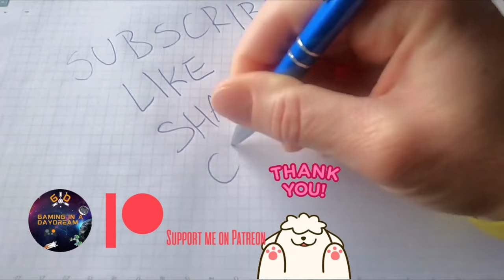ETW PROTECTING OUR ALLY PC VERY HARD WAR SPANISH SUCCESSION SERIES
MOD CONFIGURATION USED;
* Better Diplo
Changes included:
-Great Northern War and Spanish Succession war already started in the beginning of the campaign     France+Spain VS Austria+UK
-Excluded from the war, for gameplay reasons, one-province european factions, even if historical belligerants since 1700. (mainly Bavaria, Portugal, Hannover, Saxony).
-On the throne of Spain now sits Felipe V Bourbon, as Carlos is already dead. Not a great Monarch, but surely better than the 0 star Carlos the Bewitched!
-The Mughals start off with more gold and Maratha is also at war with Mysore, as it was historically. Should make the Maratha work a little bit more difficult.
-Ottomans/Crimea at peace in the beginning, as it was historically (Austro-Turkish war just ended and the Ottomans weren't ready yet for the intervention on the behalf of Sweden against Russia)
-Other minor diplomatic adjustments and alliances
* Ultima Ratio Black Label
- A true collection of game enhancements that don't change your game version. Better graphics, weapons sounds, maps, font size ... Easy to instal!!
* AUM-EMP Graphics Pack 1.8
- re-textures of several Line Infantry, Militia and Provincial Cavalry units.
- re-textures of several faction specific vanilla units (total 120)
- re-textures of several vanilla ships
- new flags
- new event messages pictures
- new portraits of characters
It is fully optional and can be used with or without AUM-EMP.
* ADDITIONAL UNITS MOD (AUM-EMP) 3.7
 - adds 90 custom units, 32 custom ships, 4 Field Marshalls and 63 ORNAMENTUM units to Empire Total War.
* UPC-EMP [required for AUM-EMP to work otherwise game will crash]
- Better line cohesion formations,better line battles,deadly melee,deadly cavalry flanking,morale-enemy will reform and attack,fatigue-units will not get too tired walking across the battlefield.
* HD GRAPHIC PACK TERRESTRIA ORBEM v1.5
- there are newer versions of this pack but this is the one that worked for me